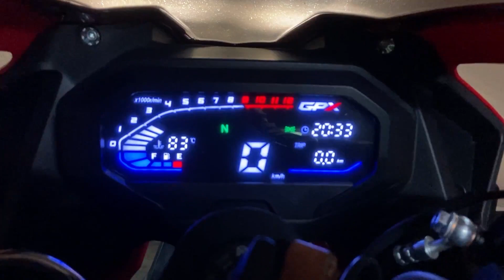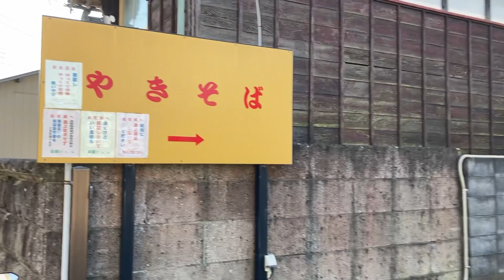【昼飯をかけたツーリング】柏のバイク神社と野田名物のポテト焼きそばを巡ったら…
今回は今年の8/19に建立したバイク神社と野田名物のポテト焼きそばを食べるために千葉にツーリングしました！

バイク神社は貸切状態で気分よくお昼を食べに野田名物焼きそばまでバイクを走らせると…

0:00 OP
0:15 バイク神社
3:46 野田名物焼きそば
5:20 まさかの…

アカウント・バナーの画像はバイクのドット画モチーフのTシャツを作成しているnanamoriさんに作成していただきました。